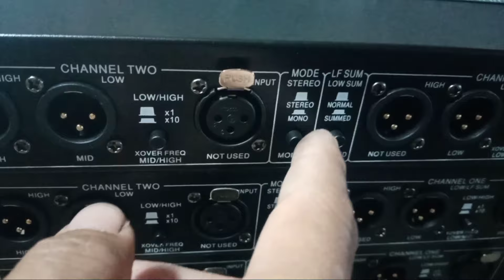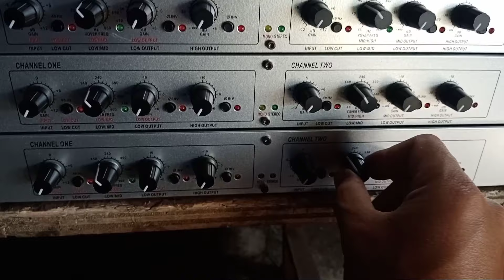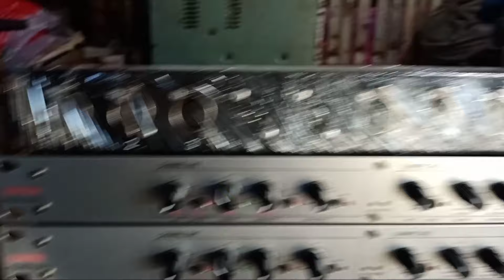3 CROSSOVER SET UP